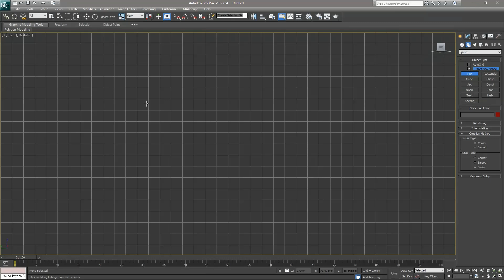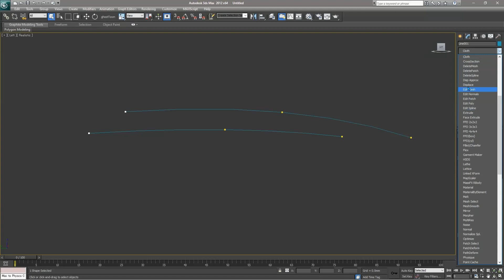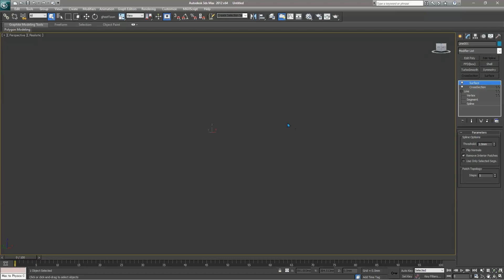3ds Max Tutorial - Creating Surfaces from Spline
In this tutorial, I am going to show the basics of Creating a surface from Spline... inside  3ds Max.